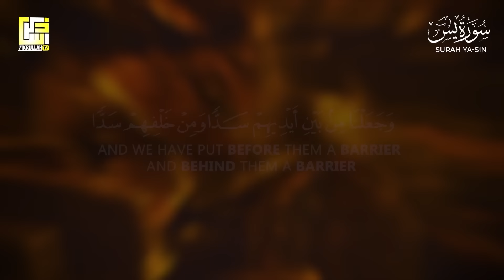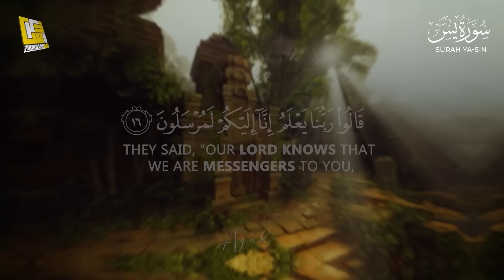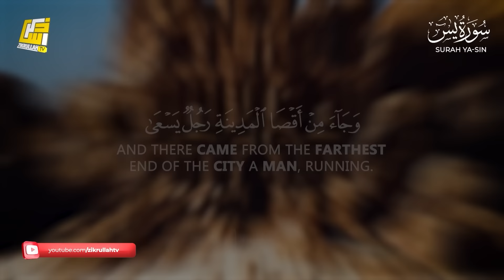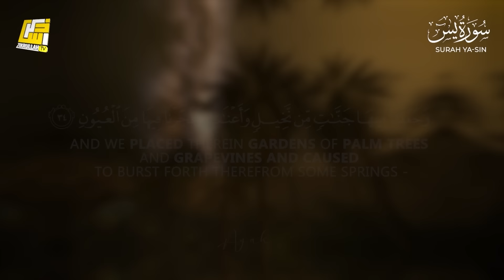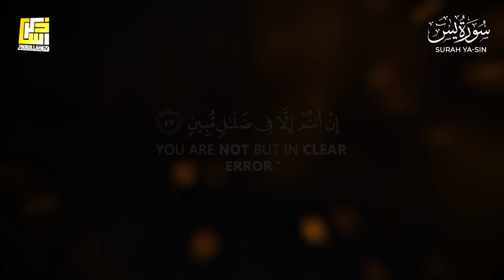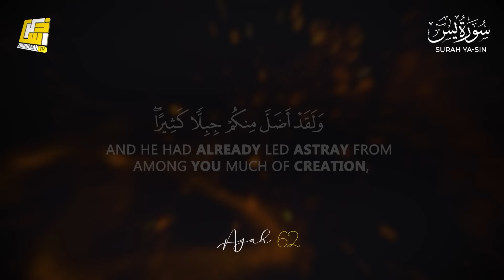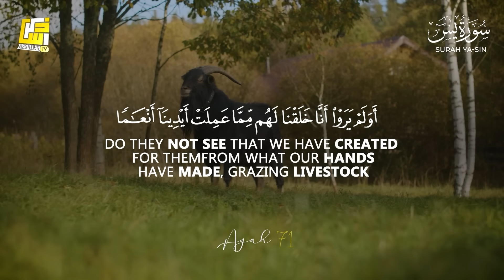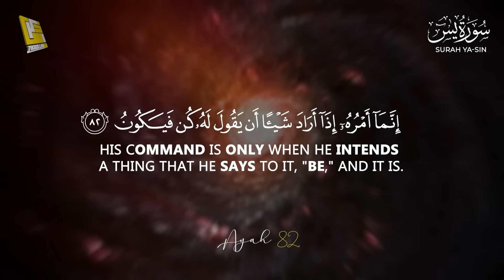Surah Yasin (Yaseen) سورة يس | Relaxing Emotional Heart Stealing Soft Voice | Zikrullah TV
► Surah Yaseen
► Ayah: 1-83
► 36th chapter of the Qur'an
🎙 Zikrullahtv Studio